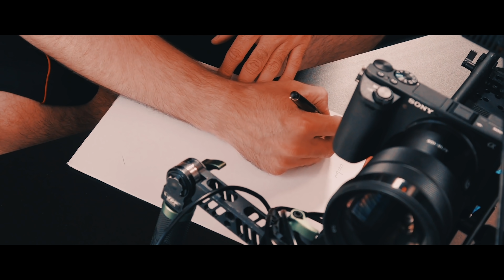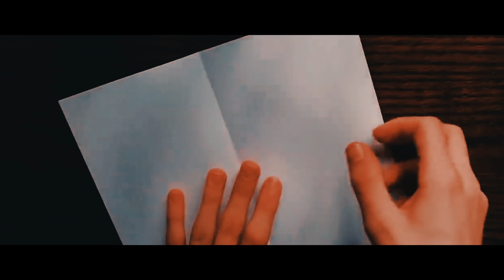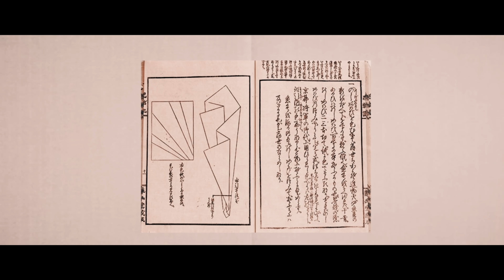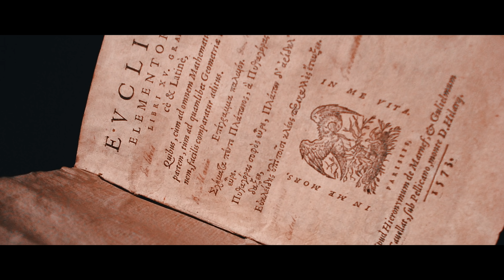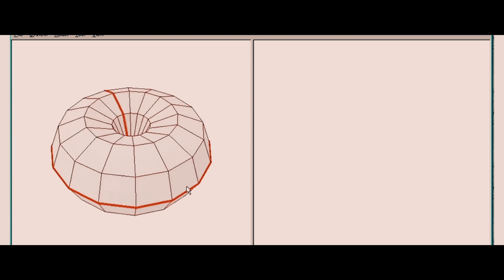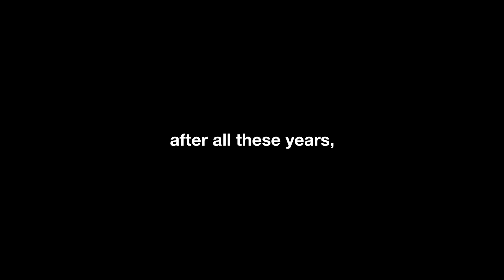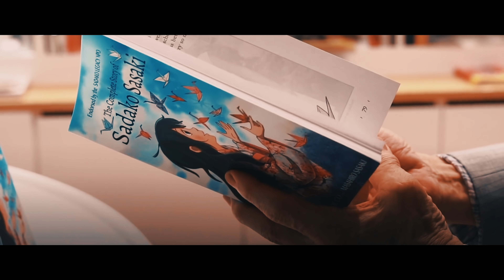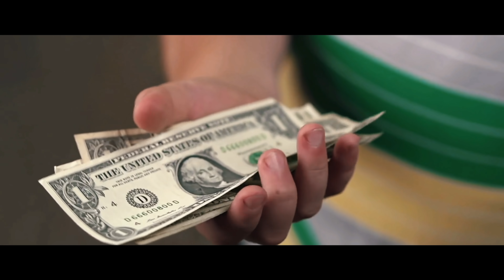Origami: The Art of Paper Folding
A blank sheet of paper. It’s the birthplace of so much art, so many ideas. Sketching, painting, writing - these are just some of the things that come to mind when we think about paper as a medium. There are a much more graceful demonstration of paper’s ability, and they are examples of what we know as origami.